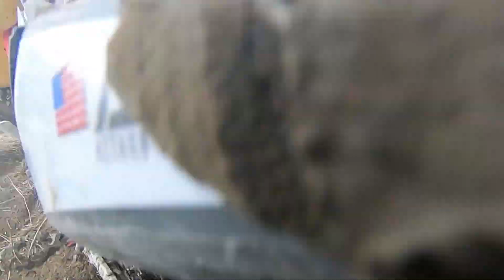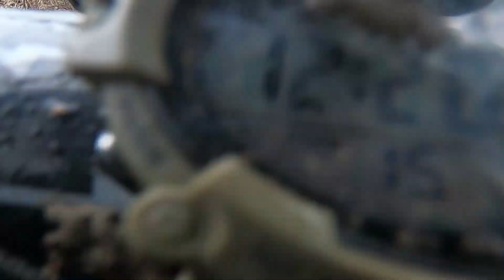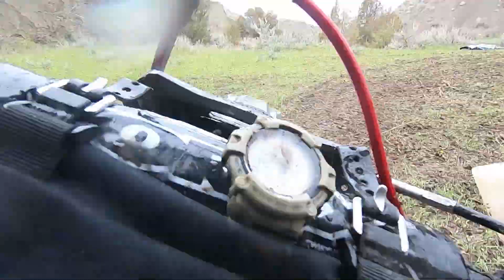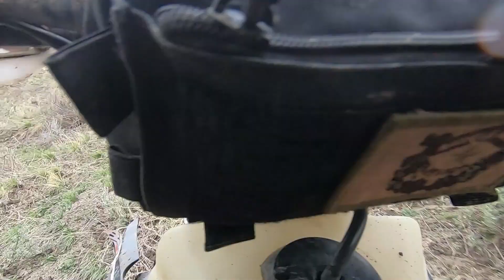Bentonite Brawl Hard Enduro, RAW GOPRO MUD FEST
Raw Gopro from @Battleborn_Enduro's race at the Bentonite Brawl Hard Enduro. Three days of rain prior to the event led to some nasty conditions! The huge hillclimbs at the Billings Motorcycle Club proved to be an awesome venue. Lot's of carnage, gnarly struggles and of course Kyle's hilarious commentary.